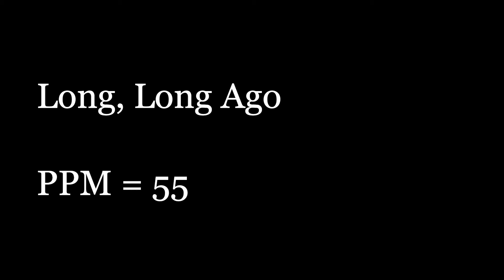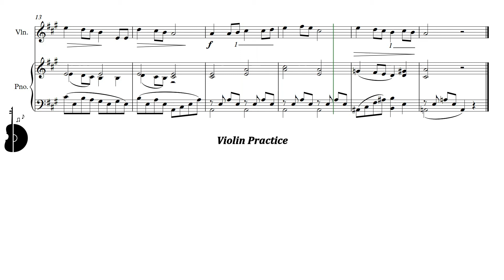Suzuki Violin Book 1 | Long, Long Ago | Piano Accompaniment | PPM = 55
Suzuki Violín Libro 1 | Long, Long Ago | Acompañamiento Piano | PPM = 55

▶️ Playlist of this song in different pulse:
▶️ Lista de reproducción de este tema en distintos pulsos: